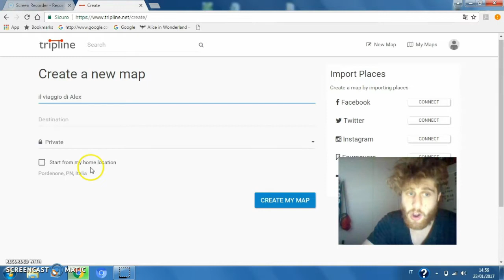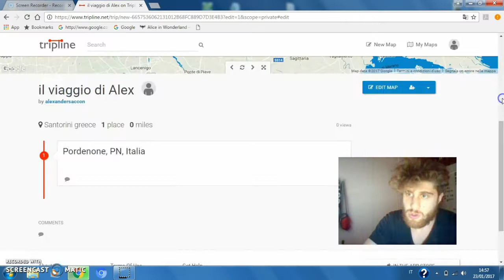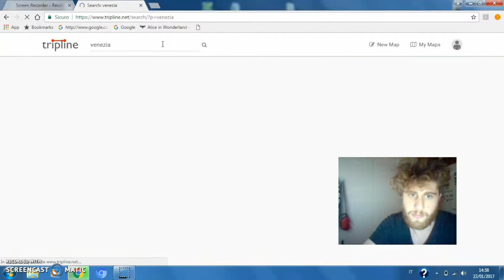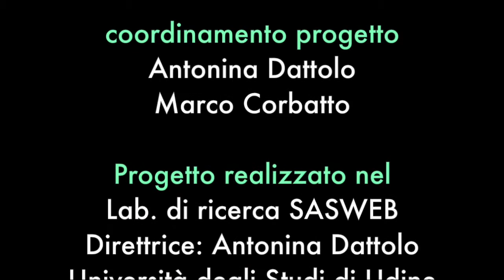Tripline: definire dei percorsi geografici a tappe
Web app che consente di creare varie tappe all’interno di una determinata mappa geografica e fornire informazioni su ogni singolo punto.
È nato come strumento per illustrare esperienze di viaggio in maniera alternativa, ma offre importanti spunti anche per la narrazione giornalistica.Si rivela un’ottima risorsa anche per la didattica.